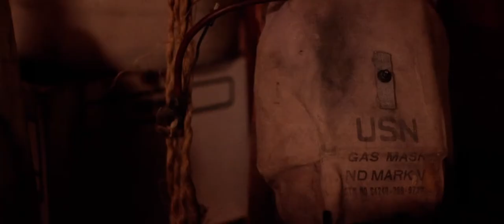Decay Chain Trailer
Connect with Alex on Twitter!

"Decay Chain Trailer" a demonstration of the technical, artistic, and cinematic capabilities of Broken Wall Films for 9/2011

Directed by: Alex Laferriere
Produced by: Nick Allain, Steve DiTullio

Starring: Sari Gagnon, John Selig

Thanks to: Brandon Vogel, Matt Heron Duranti, Sari Gagnon, John Selig, Rick Desiletes, Nick Poole, Andrew Wilkins, Rayne Purcel,